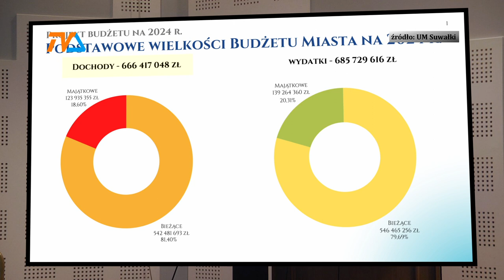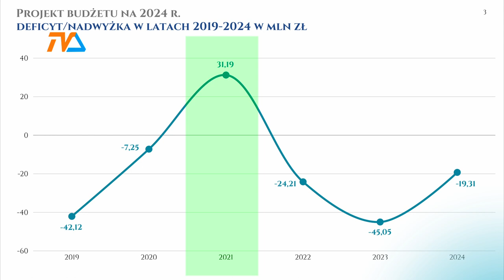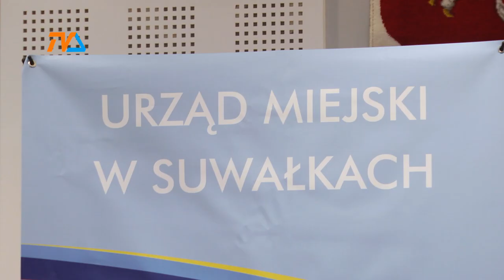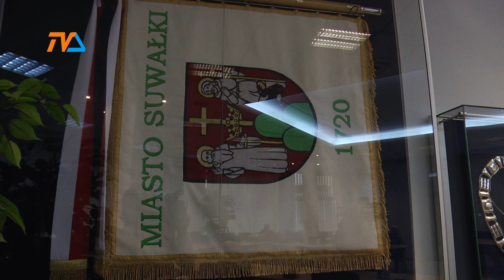A liczba jego 666 ;) Milionów. |TV SUWAŁKI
Żartobliwie zwodniczy tytuł niech nie zawiedzie nikogo na manowce: chodzi o suwalski budżet miejski na 2024 rok, który okazał się największy w historii miasta. 666 milionów złotych – takim zasobem dysponował będzie suwalski samorząd, ale wydać będzie musiał nieco więcej. Do zapięcia zabrakło nieco ponad 19 milionów złotych. Gdyby nie inflacja i rosnące koszty obsługi kredytów byłoby znacznie lepiej, ale co było, a nie jest. Resztę porzekadła znacie.